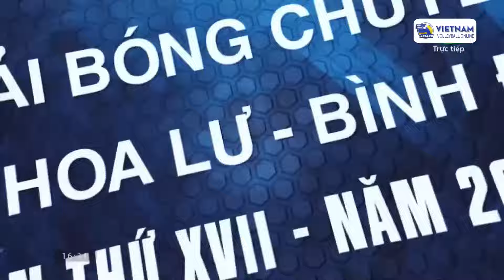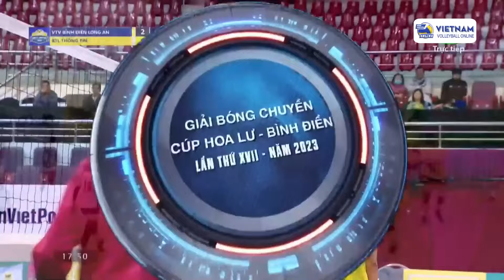Long An đối đầu BTL Thông Tin: Màn trình diễn THẢM HỌA của Kiều Trinh và đồng đội với tỉ số gây sốc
BÓNG CHUYỀN VIỆT NAM ONLINE | Long An đối đầu BTL Thông Tin: Màn trình diễn THẢM HỌA của Kiều Trinh và đồng đội với tỉ số gây sốc